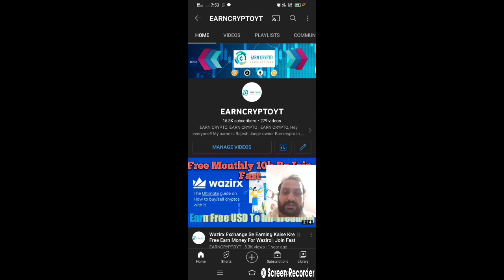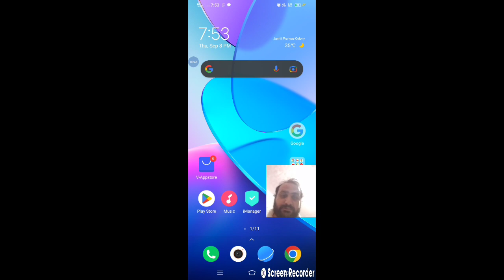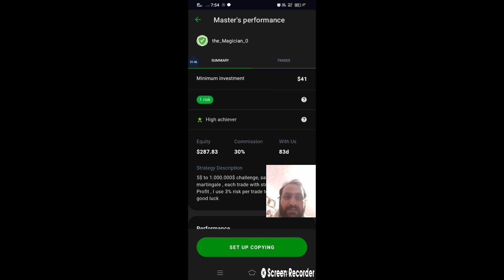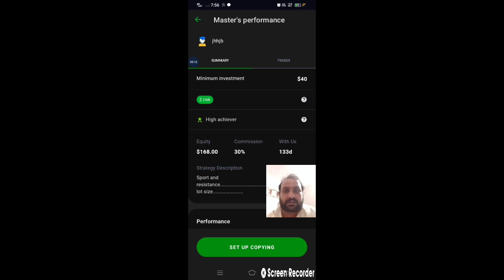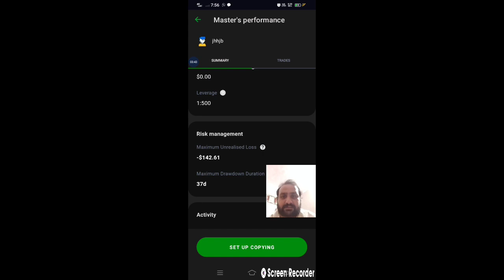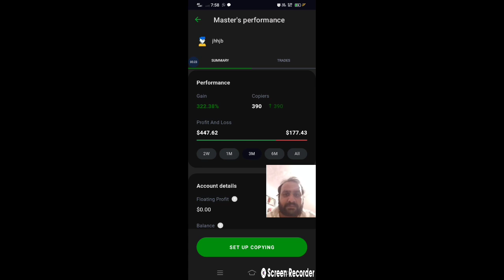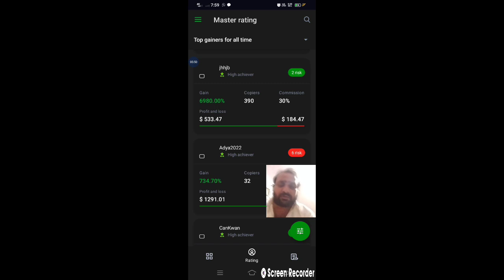Octafx Me Copy Trading Kaise Kare | Octafx Copy Trading Live | How To Use Octafx Copy Trading App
official email for support and promotion queries

earncryptoyt owner shall not be liable to the participant for any damages, claims, expenses or losses of any kind (whether direct or indirect) suffered by the participant arising from or in connection with the information obtained this website or directly from the website owner.

How to use octafx,
Best copy trader in octafx Copy trading application,
Best Master Trader in octafx Copy trading application,
Who is best master trader in octafx Copy trading application,
Online earning,
Online business,
Earn money without doing anything,
Safe investment,
In hindi
Forex trading application,
is week ka best master traders
What is floating profit,
floating profit kya he,
floating profit ke bare me samjhaiye,
octafx me Leverage kya he,
octafx me leverage ka kya use he,
What is leverage in octafx copy trading,
what is the use of leverage in octafx copy trading,
octafx me Leverage ka use karna chahiye ya nhi,
benifits of leverage in octafx copy trading,
loss of leverage in octafx copy trading,
How to use leverage in octafx,
leverage ka octafx me kese use kare
Gaurav guru
Best business ideas for 10000 rs investment option trading

earn crypto yt